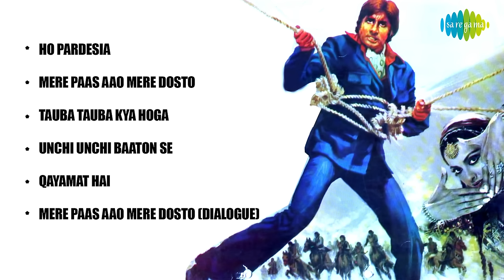Mr. Natwarlal | Full Album | Amitabh Bachchan, Rekha | Ho Pardesia | Mere Paas Aao Mere Dosto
Listen songs from movie Mr. Natwarlal starring Amitabh Bachchan, Rekha, Ajit Khan and Amjad Khan in lead role.

00:00:05 Ho Pardesia
00:04:57 Mere Paas Aao Mere Dosto
00:10:21 Tauba Tauba Kya Hoga
00:14:38 Unchi Unchi Baaton Se
00:18:29 Qayamat Hai
00:24:54 Mere Paas Aao Mere Dosto (Dialogue)

Credits:
Lyricist: Anand Bakshi
Singer:
Ho Pardesia: Lata Mangeshkar, Kishore Kumar
Mere Paas Aao Mere Dosto: Amitabh Bachchan, Master Ravi, Children
Tauba Tauba Kya Hoga: Asha Bhosle
Unchi Unchi Baaton Se: Mohammed Rafi, Usha Mangeshkar
Qayamat Hai: Mohammed Rafi, Anuradha Paudwal
Mere Paas Aao Mere Dosto (Dialogue): Amitabh Bachchan, Master Ravi, Chorus